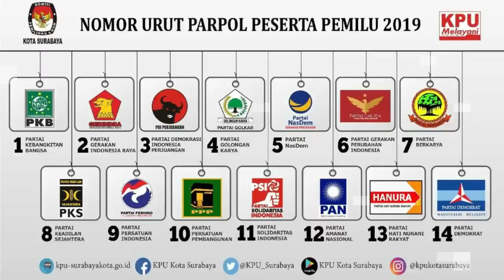INNALILLAH! AM HENDROPRIYONO MASUK ICU, TERNYATA....